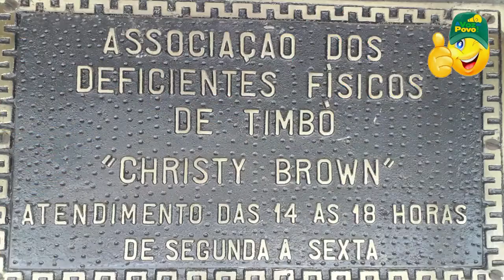Programa A Voz do Povo com Edson Bona entrevista com Serginho da Associação dos Deficiente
Associação dos Deficientes Físicos de Timbó - SC